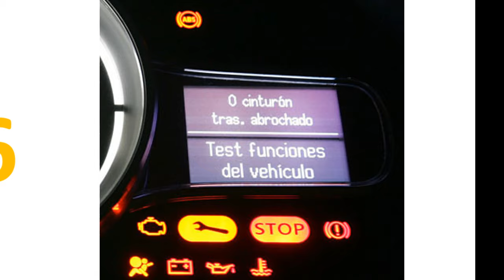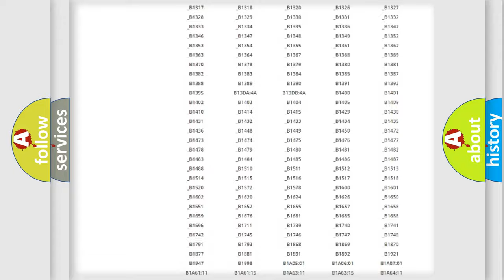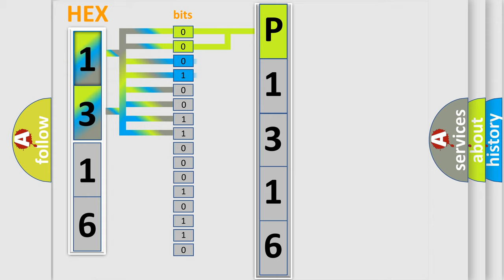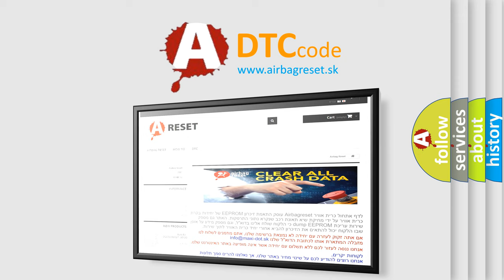DTC Ford P1316 Short Explanation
Contents:
0:21 Basic DTC analysis according to OBD2 protocol standard.
1:48 Insight into programming
2:58 A diagnostically understandable description of the Diagnostic Trouble Code
3:05 Basic error definition

Make:
Ford
Code:
P1316
Definition:
Lost Communication with XXX
Description:
Voltage supplied to the module is in the normal operating voltage range (approximately 9-16 volts).Diagnostic trouble codes U1300 and U1301 do not have a current status.The vehicle power mode (ignition switch position) requires serial data com